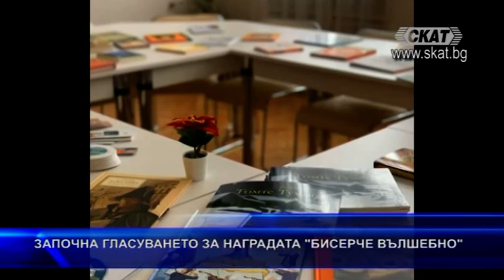Започна гласуването на наградата „Бисерче вълшебно“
Навръх 100-годишнината от рождението на Леда Милева, на 5 февруари започна гласуването за любими новоиздадени книги в Наградата „Бисерче вълшебно“, чието жури са самите деца. Четат ли децата у нас и какво, разказа председателката на фондация Детски книги Валентина Стоева в студиото на СКАТ